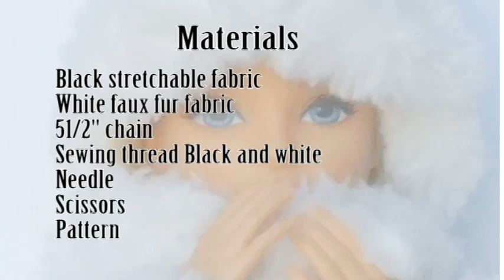DIY Faux fur coat and hat with sexy dress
Your doll will feel like a Hollywood star with this very easy to make faux fur coat and hat for this winter!.
Some material I used:
Faux fur fabric (50x42)